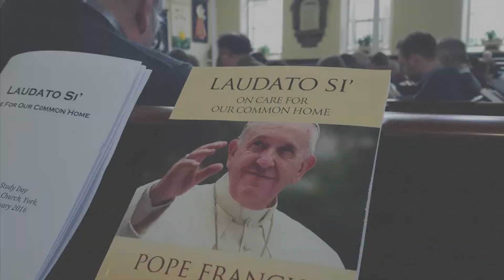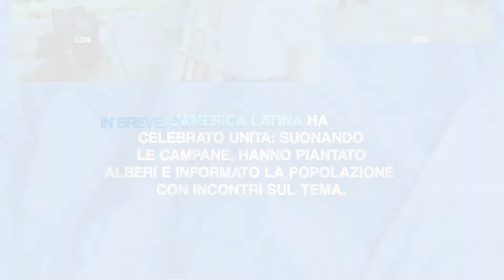Quello che non avete visto della SettimanaLaudatoSi 2022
...ed è la cosa più importante
Grazie per averlo reso possibile, grazie per aver partecipato!